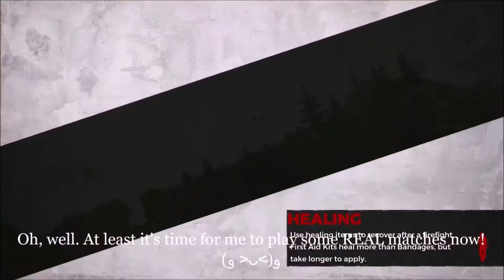H1Z1 Battle Royale: A Rough Start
Playing H1BR for the first time, and getting a win is easier said than done. It was really fun to play, despite it's difficulties, I enjoyed it! (^-^*)/